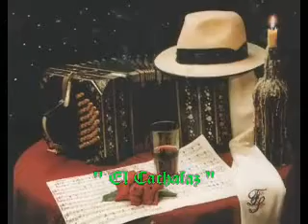LALO MARTEL "Al mundo le falta un tornillo"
LALO MARTEL , tan vigente como siempre  con el Tango en Buenos Aires , interpreta de Jose Maria Aguilar y Enrique Cadicamo " AL MUNDO LE FALTA UN TORNILLO" (1933)